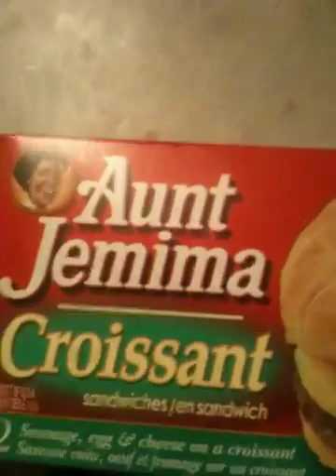Aunt jemima rant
I don't know, I just hate aunt jemima